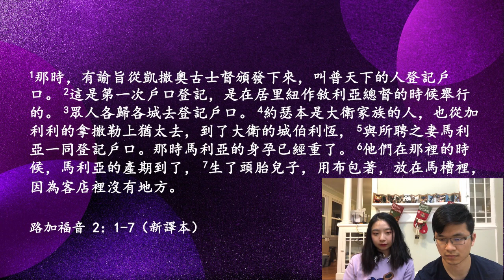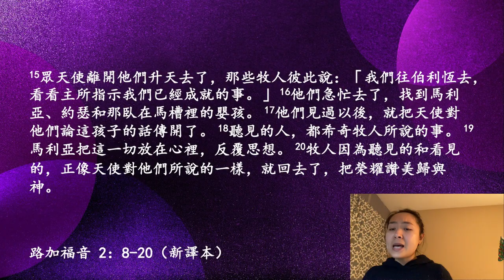聖誕夜崇拜 - Blackhawk教會華語部 網路崇拜 // 黃尚仁 // 2020.12.24 //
00:00 平安夜大合唱 //
03:10 歡迎 //
03:37 詩歌：普世歡騰 //
05:27 信息(一)：恐懼與不安的馬利亞與約瑟 //
16:29 信息(二)：在黑暗中的牧羊人 //
23:34 詩歌：天使歌唱 //
26:22 信息(三)：行在黑暗中的人民，看見了大光  //
42:30 詩歌：喔! 聖善夜!  //